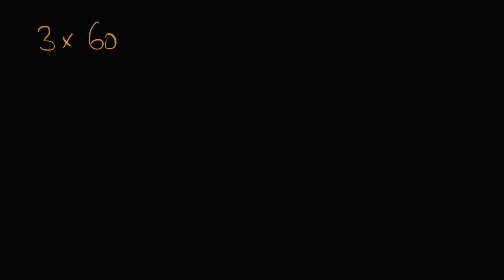Multiplying by multiples of tens | Multiplication and Division | Primary Math | KA Urdu